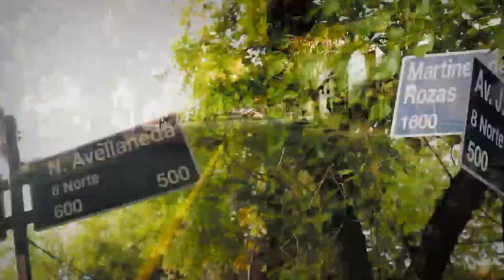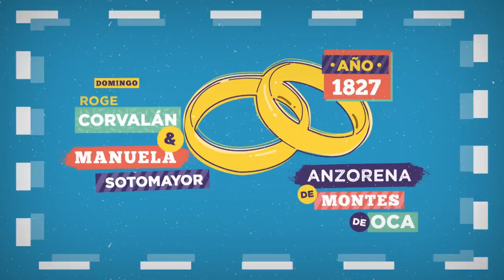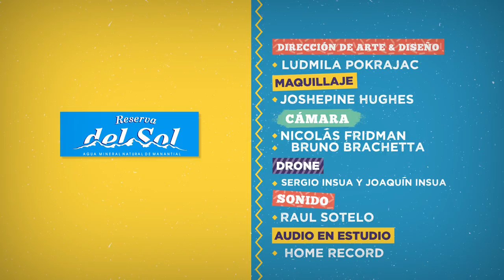¿Quién es tu calle? pgm 8. El Siete 2017